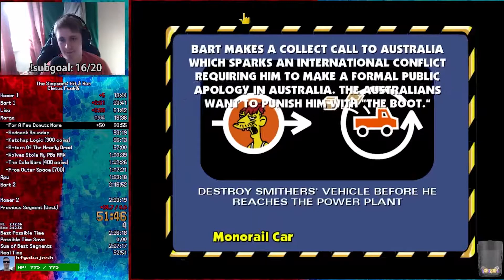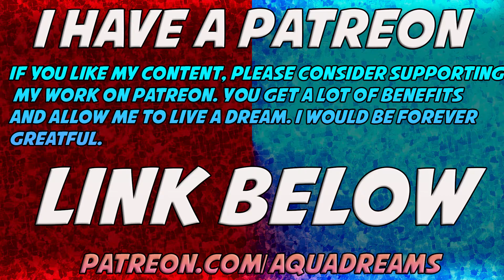The Simpsons Hit & Run Randomised I SHART-ened #3